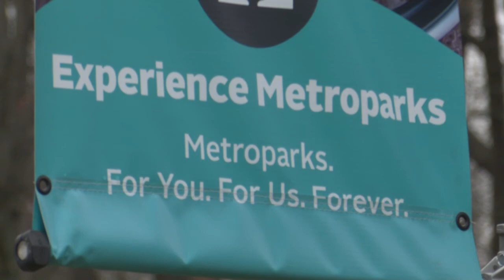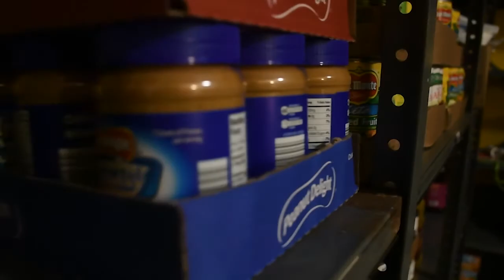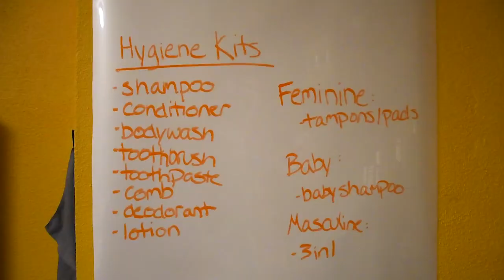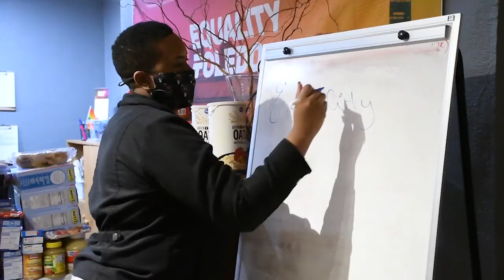Here and Now 01:10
See what is happening in Toledo with the latest Here and Now. Get some fresh air at the Toledo Metroparks. See how Equality Toledo is giving back to the community with their pantry. And find out why you need a new furry friend in your life.